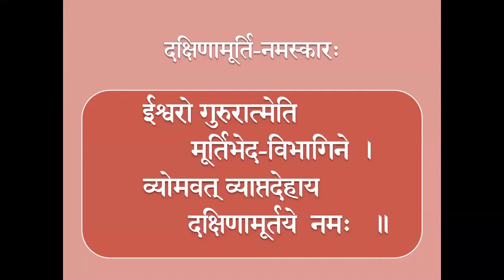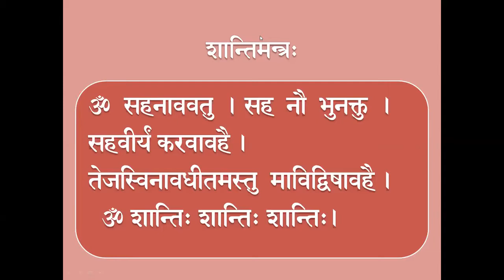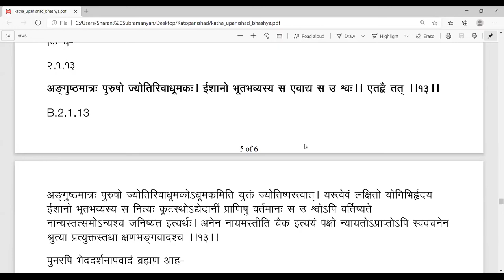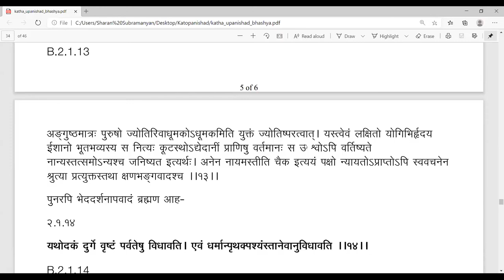Kathopanishad - 97 by Br. Sharan